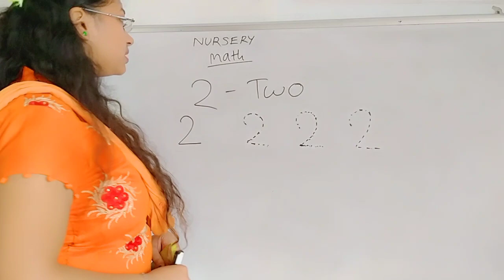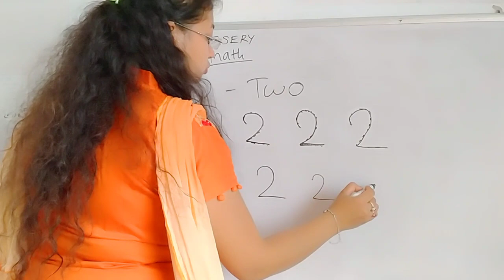9.4.2021, Nursery ,Math homework